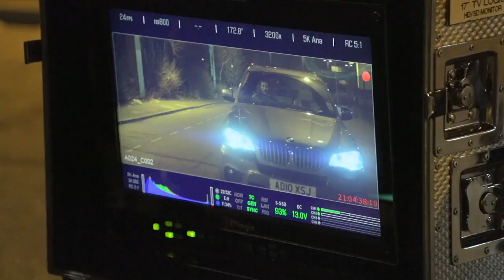Making the movie Locke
Detrás de escena